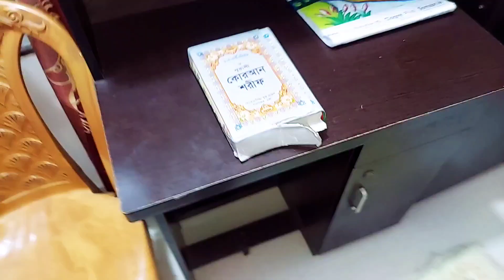🤔একা হাতে অল্প সময় গুছিয়ে যেভাবে কাজ করি।😍ইফতারের পর সন্ধ্যা-রাত পর্যন্ত কি কি করি।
🤔একা হাতে অল্প সময় গুছিয়ে যেভাবে কাজ করি।😍ইফতারের পর সন্ধ্যা-রাত পর্যন্ত কি কি করি। dailyvlog # Sopnill vlog & cooking